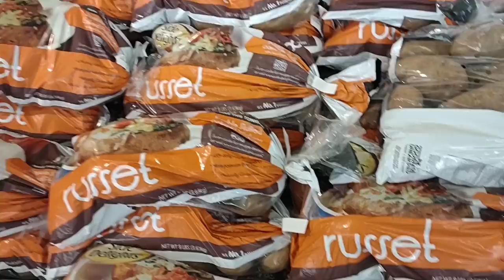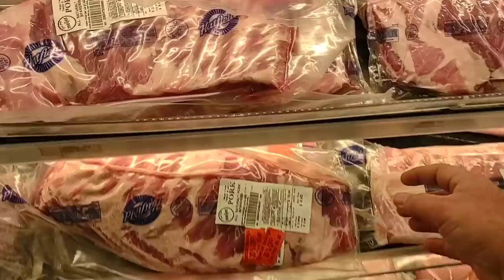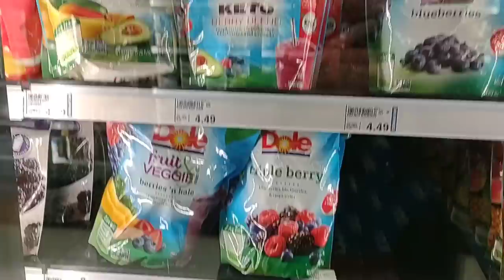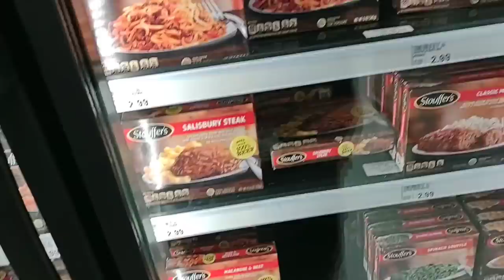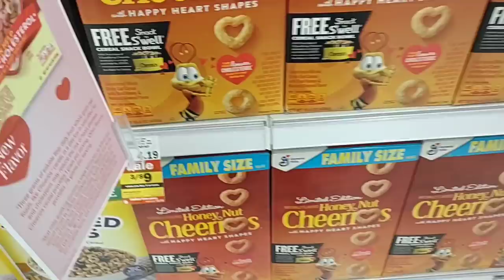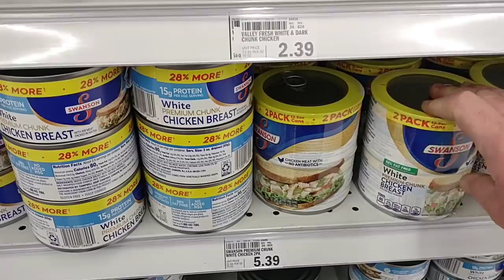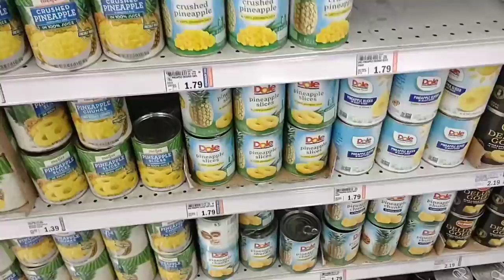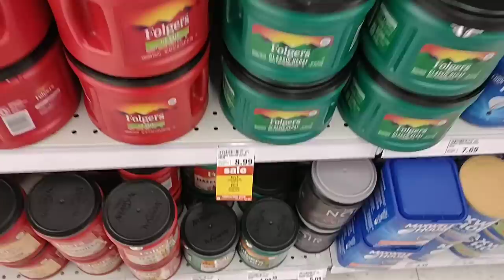PRICES ARE GETTING CRAZY AT MEIJER!!! - What's Next!? - Daily Vlog!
In today's vlog we visit Meijer and are noticing ridiculously high prices.  Prices on groceries continue to rise, as we are also witnessing more empty shelves!  It's getting rough out here as stores are struggling to get in products.